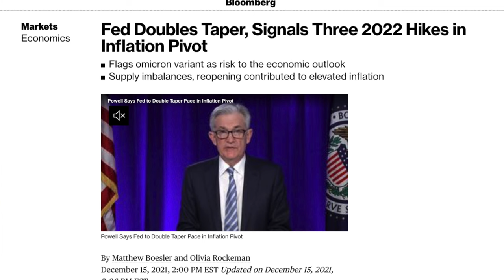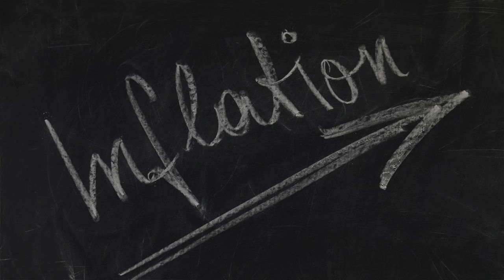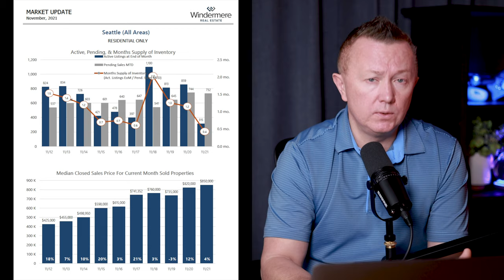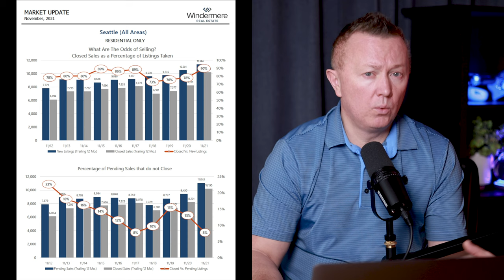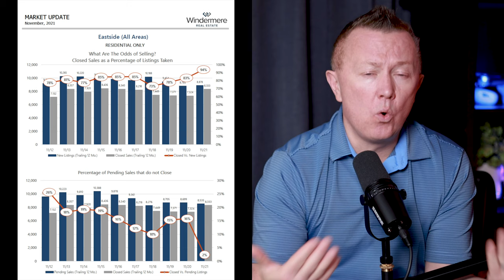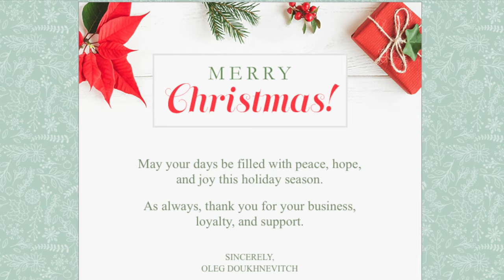December 2021 Real Estate Market Update- Seattle, Bellevue & Eastside. Bellevue Real Estate Agent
Bellevue real estate agent, Oleg Doukhnevitch highlights Seattle and Bellevue's real estate market in December 2021 and provides a real estate forecast for the 2022 housing market.
With continued high demand in Seattle's Eastside- 84% of all homes sold above the asking price & supply- 0.2 months in December.